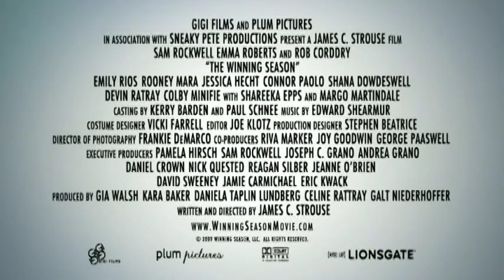Um Por Todas e Todas Por Um - Trailer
Bill é um pai caloteiro e divorciado que está distante de sua filha adolescente Molly. O seu amigo Terry, diretor de uma escola municipal secundária, ajuda-o a conseguir um emprego como treinador da equipe feminina de basquete do colégio. Inicialmente relutante, a vida de Bill começa a mudar quando ele conhece as meninas da equipe: Abbie, Tamra, Mindy, Wendy, Lisa e Kathy. A equipe melhora com o treinamento de Bill, ganhando auto-estima e espírito competitivo, no mesmo tempo em que as meninas passam a aconselhá-lo sobre seu relacionamento com sua filha. Mas a temporada vitoriosa da equipe, no entanto, não é suficiente para manter a moral sempre e proteger as meninas das suas dificuldades do mundo real.